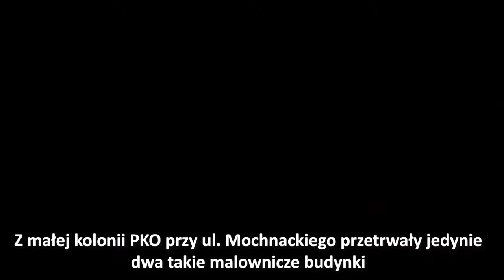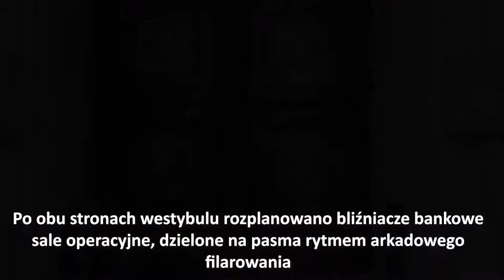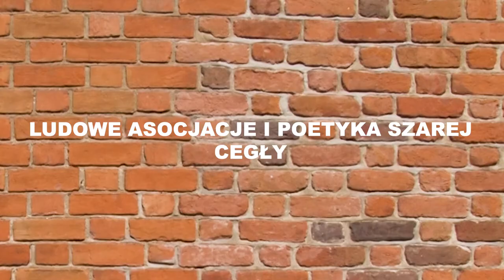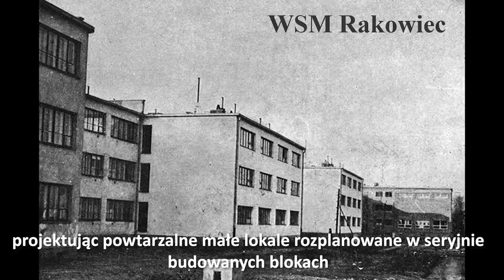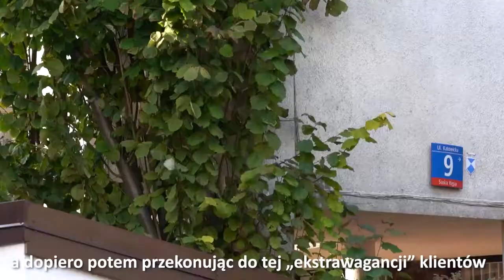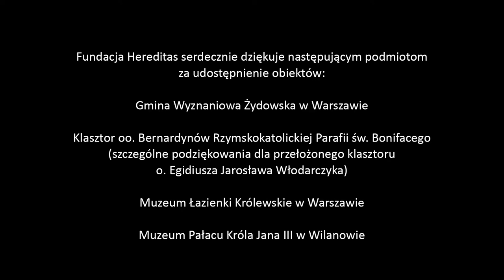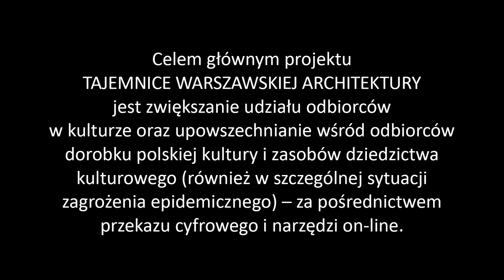Tajemnice warszawskiej architektury - odcinek 9